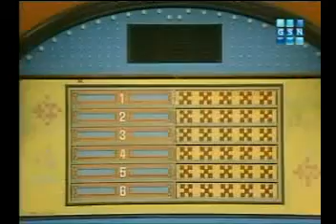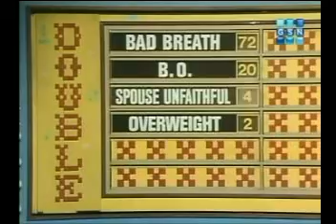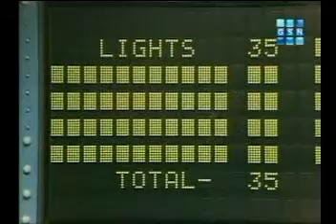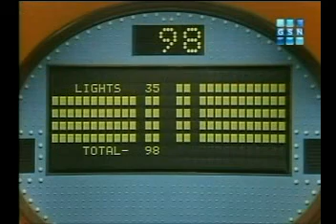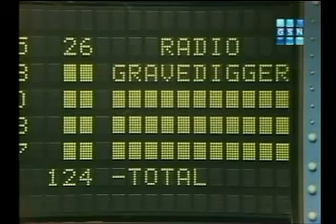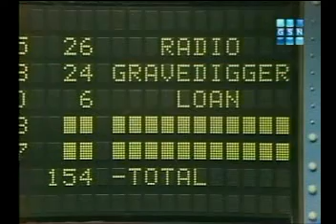Family Feud (Syndicated) Bodenburg vs. Tubaugh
Here a interesting episode that features a survey question about a Goodson-Todman show, and the producer accidentally gave it away one of the answers, resulting to throw out the question.